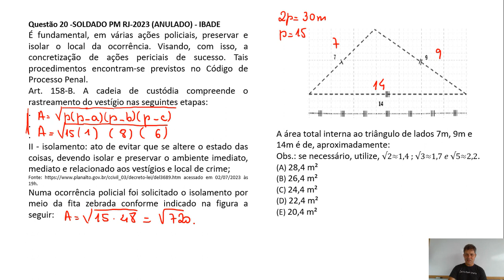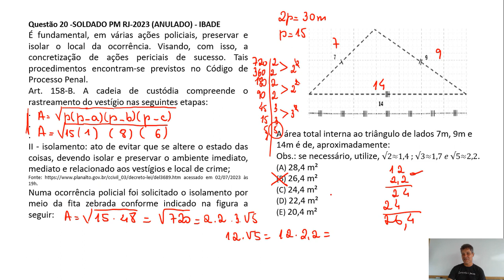Questão 20 PM RJ 2023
Questão 20 -SOLDADO PM RJ-2023 (ANULADO) - IBADE
É fundamental, em várias ações policiais, preservar e isolar o local da ocorrência. Visando, com isso, a concretização de ações periciais de sucesso. Tais procedimentos encontram-se previstos no Código de Processo Penal.
Art. 158-B. A cadeia de custódia compreende o rastreamento do vestígio nas seguintes etapas:
II - isolamento: ato de evitar que se altere o estado das coisas, devendo isolar e preservar o ambiente imediato, mediato e relacionado aos vestígios e local de crime;
Fonte acessado em 02/07/2023 às 19h.
Numa ocorrência policial foi solicitado o isolamento por meio da fita zebrada conforme indicado na figura a seguir:
A área total interna ao triângulo de lados 7m, 9m e 14m é de, aproximadamente:
Obs.: se necessário, utilize, √2≈1,4 ; √3≈1,7 𝑒 √5≈2,2.
(A) 28,4 m²
(B) 26,4 m²
(D) 22,4 m²
(E) 20,4 m²